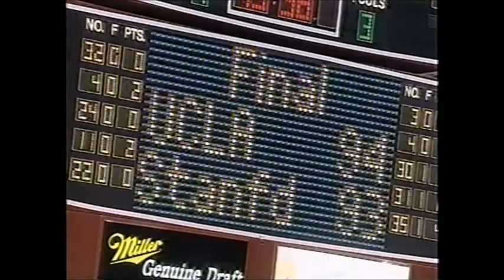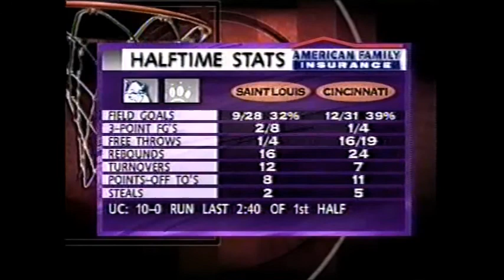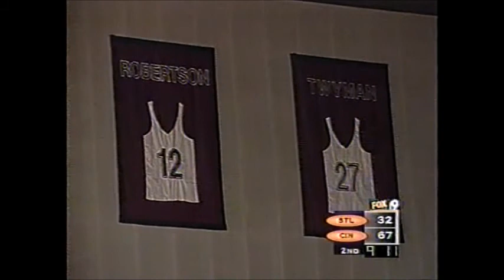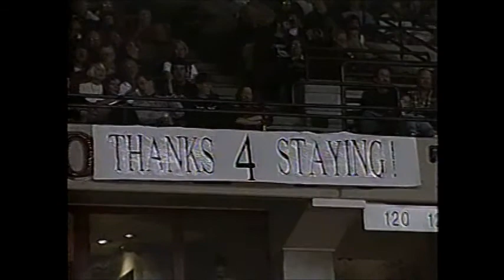Cincinnati Bearcats vs. St. Louis Billikens 2000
The University of Cincinnati Bearcats rout St. Louis on Senior Day, as seniors Kenyon Martin, Pete Mickeal, Jermaine Tate and Ryan Fletcher play their final home game at the Shoemaker Center.